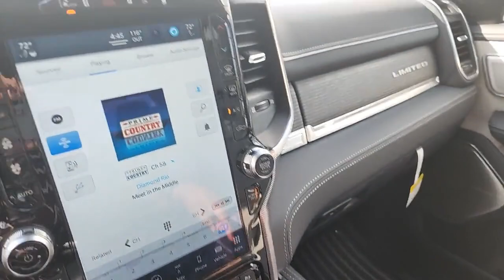This one is well...SPECIAL!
Sometimes, nice vehicles just take the words right out of your mouth. And for Rick Taylor at Jimmy Britt Chrysler Dodge Jeep Ram of Dublin, GA, this one got the best of him. Yessir it did!